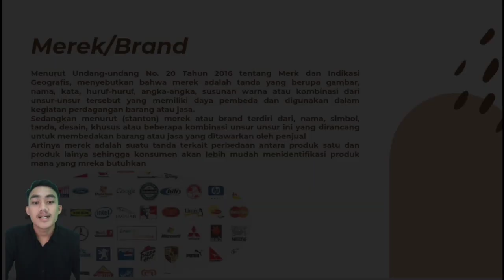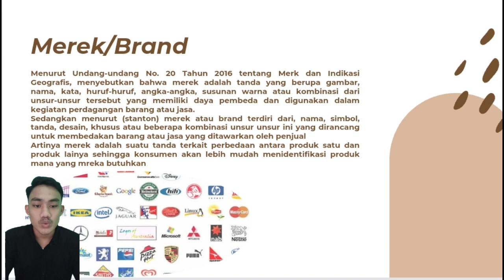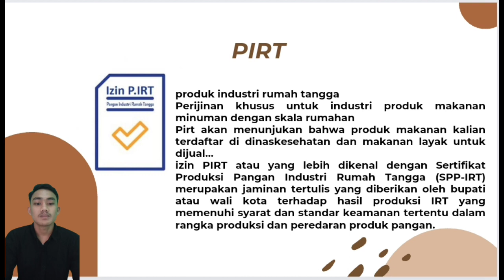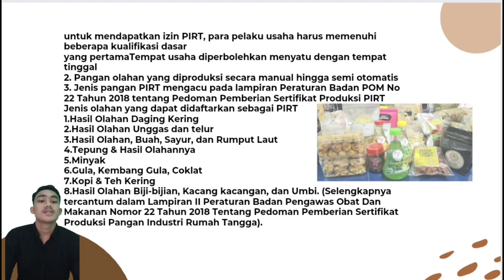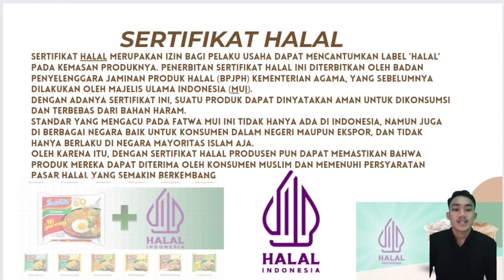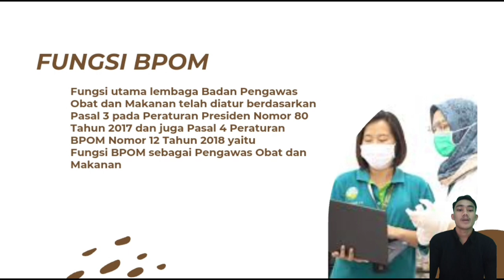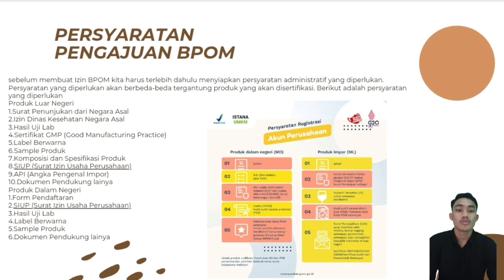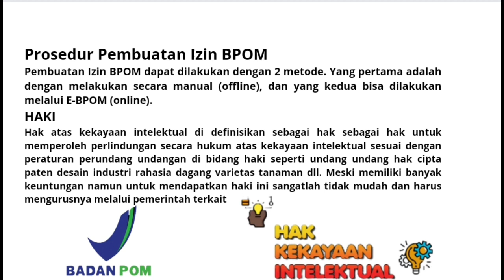apasih itu merek/brand, PIRT, sertifikat Halal, BPOM, HAKI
video ini membahas pengertian merek/brand, serta alur pengajuan PIRT,Sertifikat Halal,BPOM,Haki